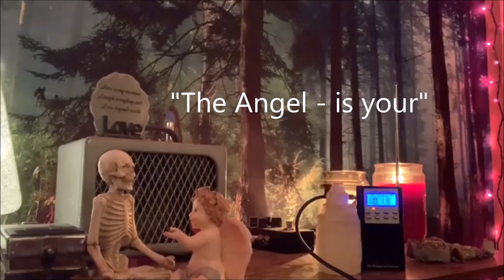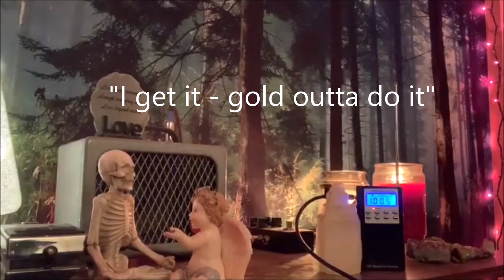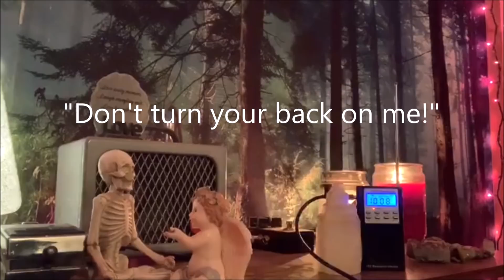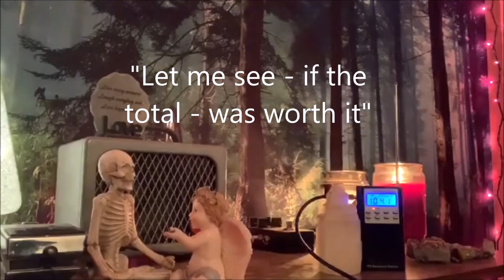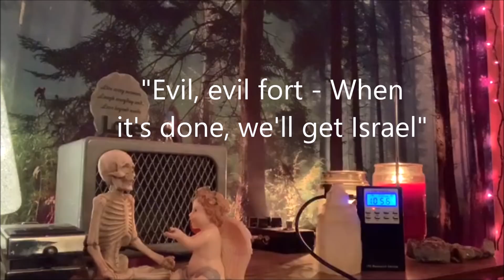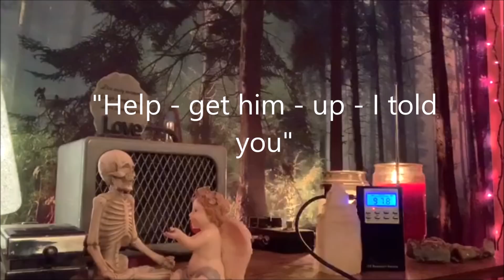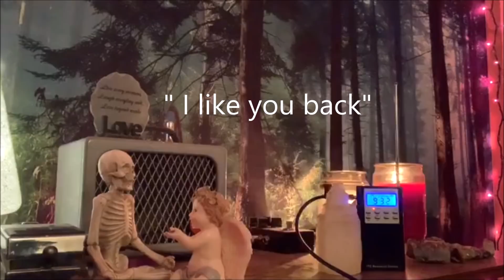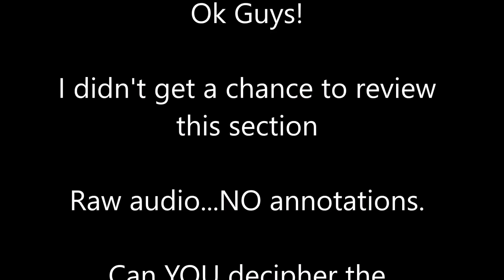Spiritual Reading / Alex Cox / Lori Vallow / Tylee Ryan / JJ Vallow / Psb7 Spirit Box #4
Where is the spirit of Alex Cox? What will Alex have to say about Tylee Ryan and JJ Vallow? Will he give up any secrets about Lori Vallow Daybell? Will Chad Daybell be arrested for Tammy Daybell's death? Where ARE the children???

Part 4 of 4 Spiritual Reading / Alex Cox / Lori Vallow / Tylee Ryan / JJ Vallow /  Psb7 Spirit Box

Judy Robbins